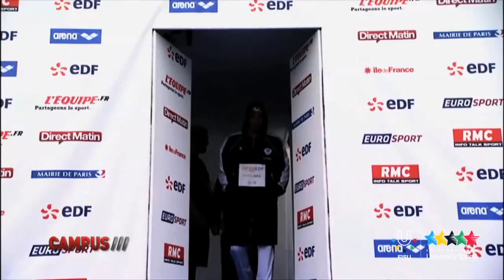Universiade Stars - Fabian Hambüchen (GER) - 12th CAMPUS TV Show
Fabian Hambüchen (born 25 October 1987) is a German gymnast. He lives in Wetzlar.
Hambüchen was the youngest German athlete at the 2004 Summer Olympics in Athens and finished seventh in the horizontal bar and eighth in the team competition. So far in his career, he has won five medals at World championships and six at European Championships. At the 2008 Summer Olympics in Beijing, he won the bronze medal in the horizontal bar.[1]
In 2007 he was named the German Sportspersonality of the Year.
Hambüchen had to pull out of the 2009 World Artistic Gymnastics Championships due to an injury to his foot. He was a frontrunner for the all around title and the high bar.[2]
At the 2012 Summer Olympics in London he qualified for the finals in all-round, horizontal bar and team competitions and won a silver medal in the horizontal bar.[1]